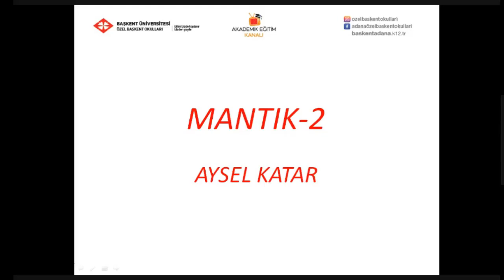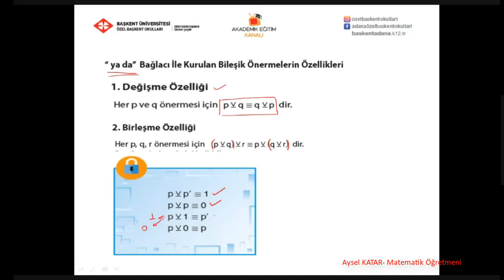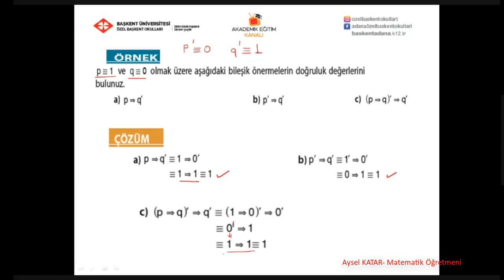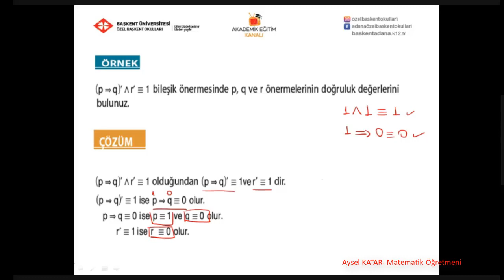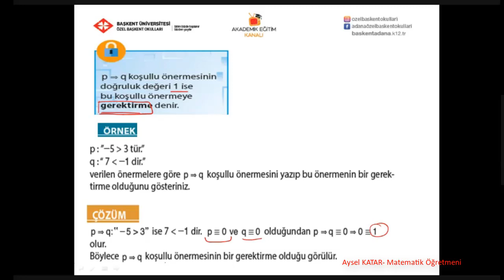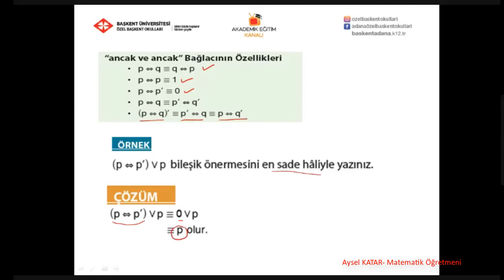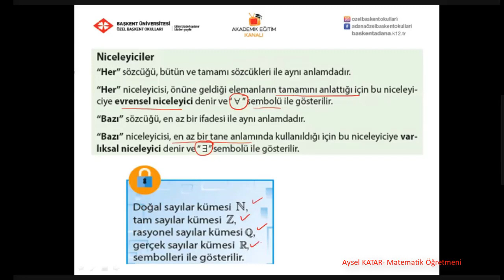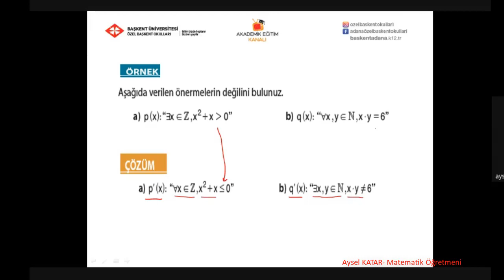1 .1 - Mantık 2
9  Sınıf Matematik 1 1 - Mantık 2